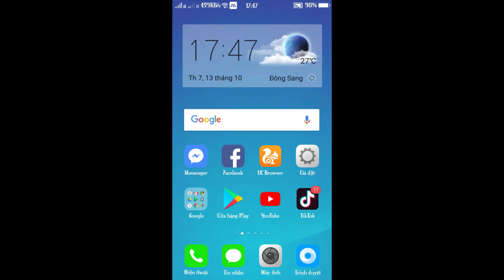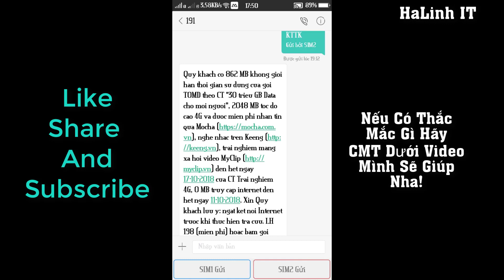Hướng Dẫn Nhận 2GB Data Lên Mạng 3G/4G Tốc Độ Cao Miễn Phí Của Viettel 2018 | HALINH IT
Hướng Dẫn Nhận 2GB Data Lên Mạng 4G Tốc Độ Cao Của Viettel FREE
-Xem Thêm:
+Zing Mp3 Mod Full Vip Mới Nhất 2018 (No Root) | Tải Nhạc chất lượng cao trên Zing Mp3
+Cách tải PUBG Mobile Trên CH Play Đơn Giản cho Android khi không tìm thấy trên Google Play
+NhacCuaTui Mod Vip Mới Nhất cho Android (Không Cần ROOT)| Tải nhạc chất lượng cao trên NCT